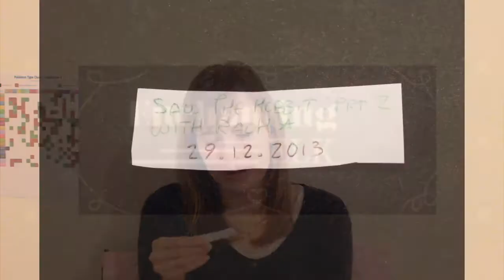【VLOG】 Memory Jar ・゜・。･ﾟ✧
Why hello to you! ✧
This is quite a lengthy video, but it does also include my apologies for the lack of videos and such! c': Again, I'm sorry! ^^;

They're a lot of fun, so I highly recommend you try it! My jar was a jam jar from Morrison's haha!

・゜・。･ﾟ・゜・。･ﾟ・゜・。･ﾟ・゜・。･ﾟ・゜・。･ﾟ・゜・。･ﾟ✧